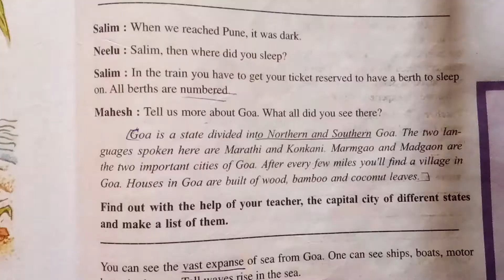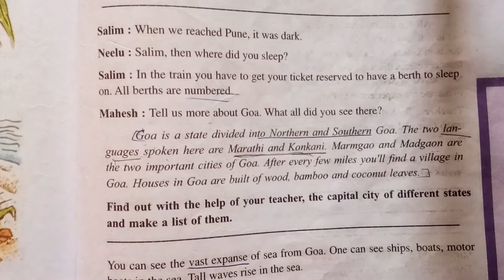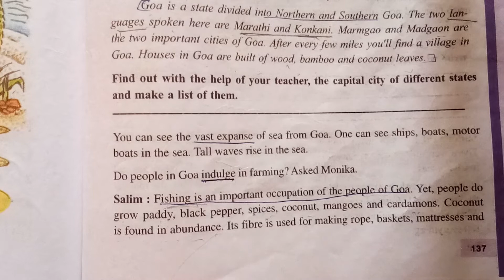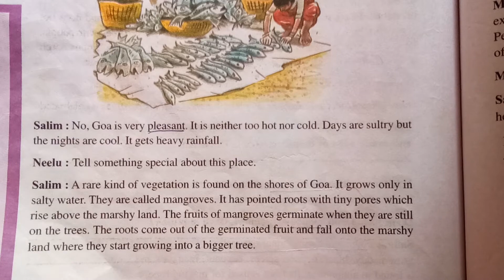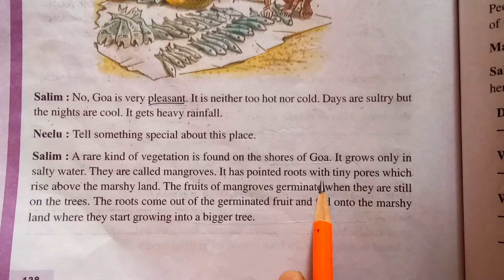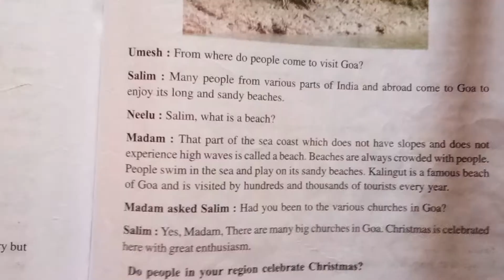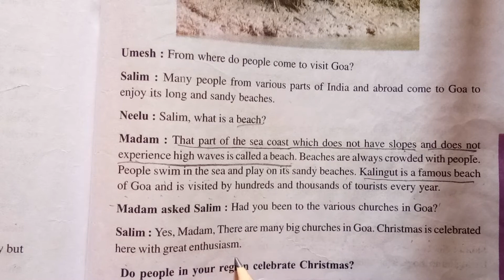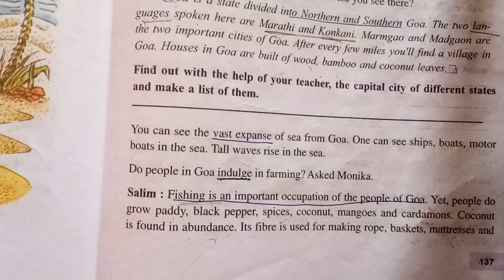E.V.S Class-5''A Visit to Goa''